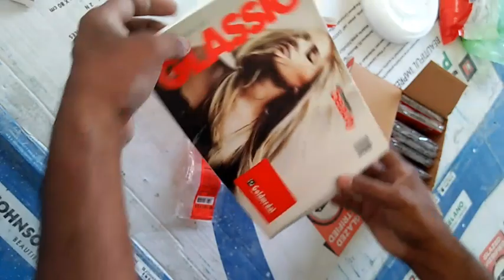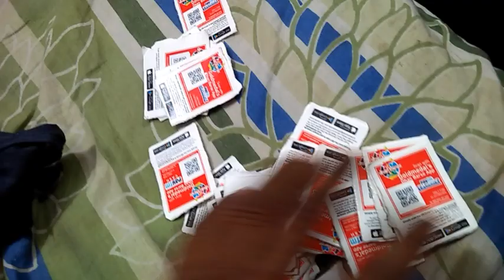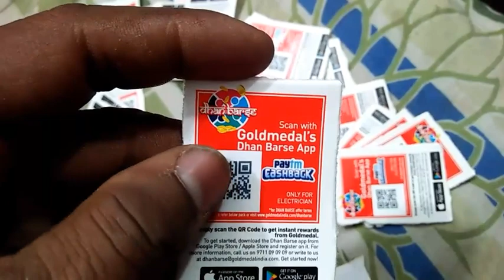GOLDMEDAL CURVE SWITCH SOCKET PLATS VERY FINE LOOK GOOD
Goldmedal ka hr parts mast hai
Isko laga dala to life jhingalala

Thanks

havells fan bronza